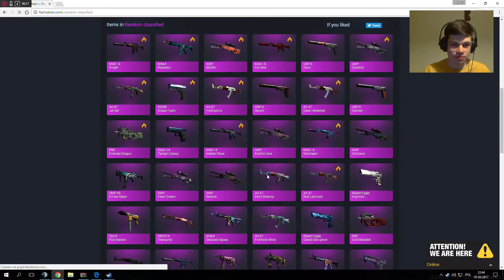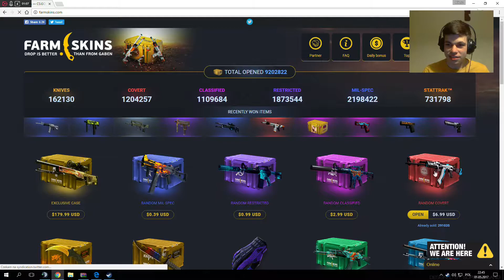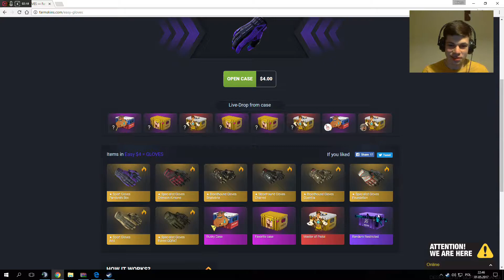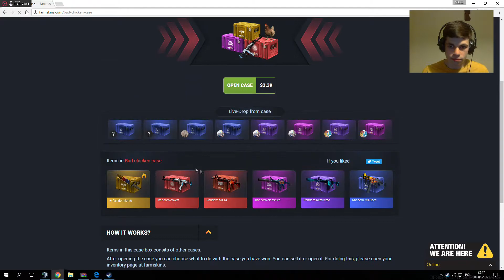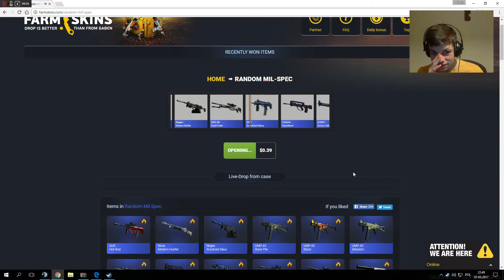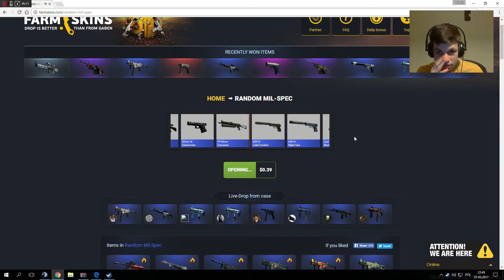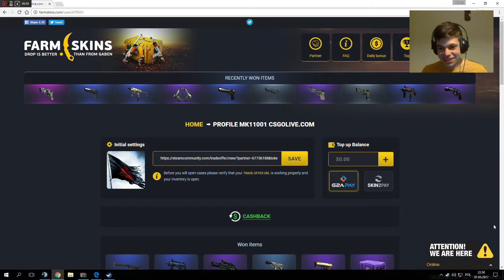Farmskins.com - Opening - W poszukiwaniu szczęścia :D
Wbijajcie na stronkę! Można wyciągnąć fajne i drogie skiny :P
Darmowy 1$ dla was !:
Albo wpisz kod: mk11001
Powodzenia :) !